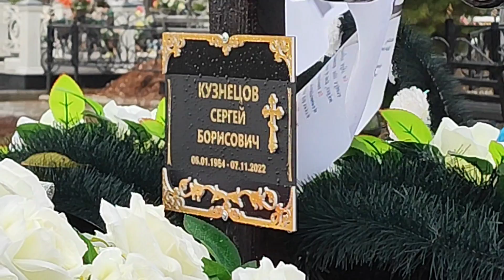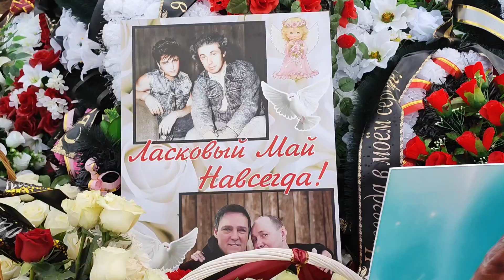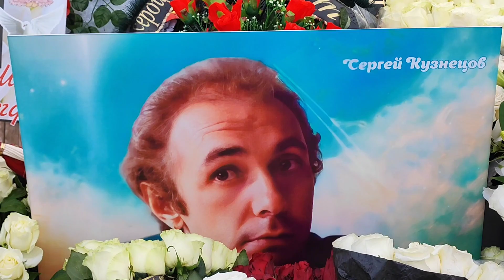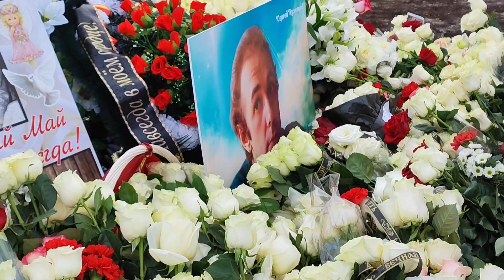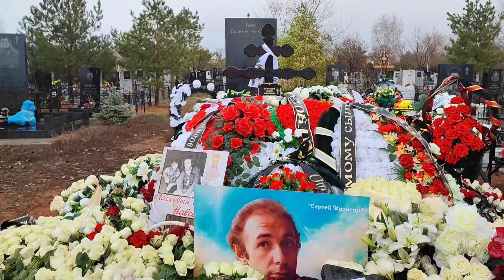Могила Сергея Кузнецова в Оренбурге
Видео обзор как выглядит могила после захоронения Кузнецова Сергея Борисовича на кладбище в Оренбурге сегодня
Сергея Кузнецова похоронили в Оренбурге.
Сергей Кузнецов умер на 59 году жизни
Телеграмм чат Бавленский поворот